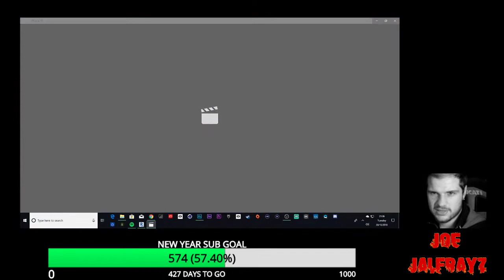Reacting to my First ever boxing fight! [amateur boxing] UWCB Sheffield 2018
Follow me on mixer and see me live Playing video games like the one in link below | please check it out and give me a follow "Late Night Gaming with Silent Joe [FACECAM] | Resident evil 2 Remake | HUNK RUN |"
This video is unedited, i do apologize but i wanted to keep it natural, although i take long pauses and i know thats what editing is for!.

In the video you will see me at the beginning of 2018 i took part in 8 weeks of boxing training to fight for the UWCB charity event!

I just wanted to upload this so i can show you guys the accomplishment i made this year!, But what it is also about is that anyone can do anything you set your mind to!

Nobody would of expected me to do this! but i like to surprise myself and others! prove that i can do anything!